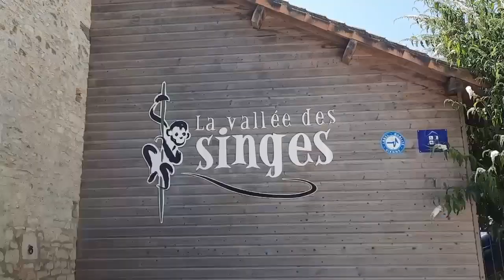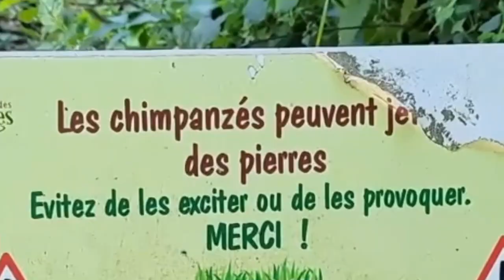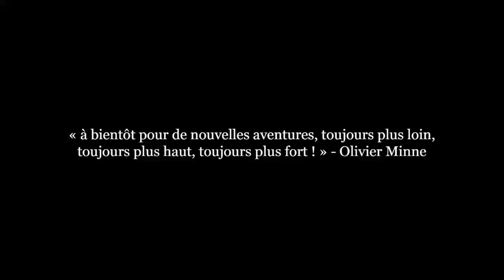JE VOUS AI CACHÉ ÇA PENDANT 6 MOIS ! - PIERRE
Bienvenue à toutes et à tous dans ce tout nouveau vlog. Cet été, à l'occasion de mes petites vacances passées dans le sud, je me suis dis que comme chaque année, j'allais vous ramener un vlog. Au programme cette fois-ci la Vallée des singes, un petit détour en bateau à Fort Boyard et pleins d'autres choses !

Toutefois ce que vous devez retenir quelque chose de cette vidéo c'est que si vous avez l'occasion de recycler du coltan faites-le, sincèrement ! C'est très très important, parce que tout le petit monde que j'ai pu rencontrer aujourd'hui ne peut continuer de nous faire rire sans ces petites bonnes actions.

Alors pensez-y.

Montage : Pierre Doubet